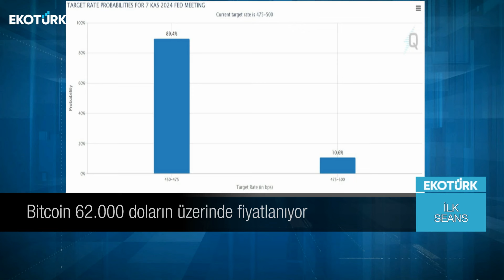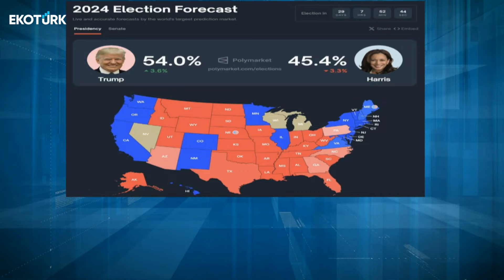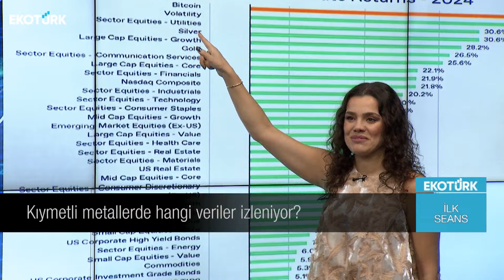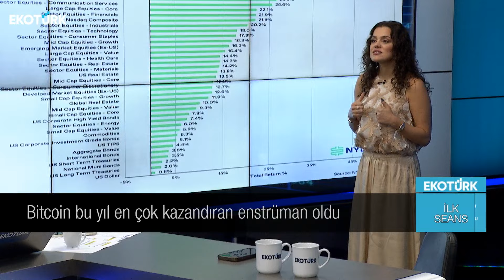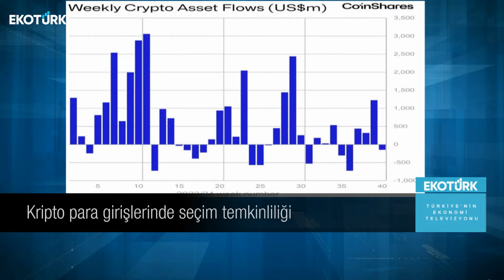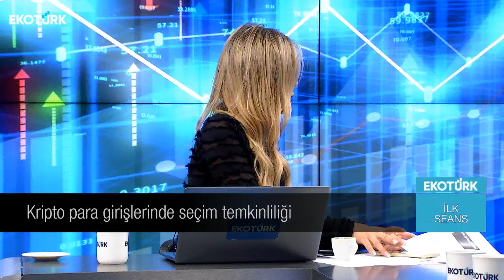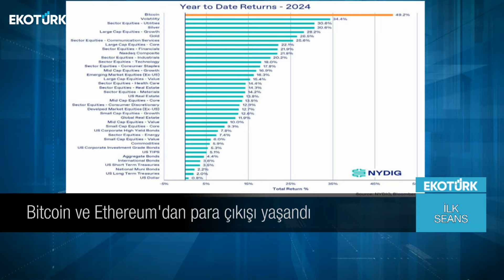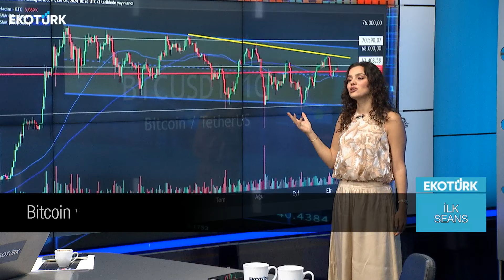🅱️ BITCOIN - ABD SEÇİMLERİ - BİR GARİP FED 💔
➡️ YouTube için katıl linkini aşağıya bırakıyorum.  🎁

Merhaba, Ben Beste Naz Süllü ve kanalıma hoşgeldiniz. Bu kanalın içerisinde ekonomi, emtia-fx ve kripto paralar hakkında zengin içerikler, eğitimler, yayınlar ve webinarlar bulacaksınız. 2013 yılında kurumsal olarak başladığım finansal piyasalarda Türkiye’nin FX ve hisse senetlerinden en önde gelen iki kurumunda araştırma birimlerinde çalıştım. Bu süre zarfında gazetelerde köşe yazarlığı ve Türk Ekonomi Tarihi üzerinde de akademisyenlik yaptım. Son olarak ise almış olduğum 2019 Yılı Genç Ekonomisti Ödülü ve 3 TEDx konuşmamla mesleğime olan aşkımı kanıtlamış oldum. 2019 yılından bu yana kripto para sektöründe çalışmalarımı sürdürmekteyim. Yurtiçi ve dünyanın önde gelen kriptopara borsalarında araştırma müdürlüğü görevlerini üstlendim. Şuan ise kendi kanalım ve danışmanlıklarımla yola devam etmekteyim. Sizleri de bu yolda benimle beraber görmek benim için mutluluk verici 🌸